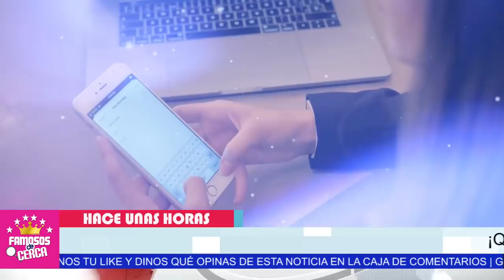⛔ 𝗡𝗢 𝗩𝗔𝗦 𝗔 𝗖𝗥𝗘𝗘𝗥... Quien es La Guapa Novia de Jose Ron / 𝗨𝗟𝗧𝗜𝗠𝗔 𝗛𝗢𝗥𝗔 😱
De Ultimo Momento José Ron NOS PRESENTA A SU NUEVA NOVIA.

 BIENVENIDOS!!!
chismes de farandula
escandalos
De primera mano
noticias
famosos mexicanos
mexico
el gordo y la flaca
estados unidos
farandula 2021
entretenimiento
farandula mexicana
chismes de famosos 2021
ventaneando
famosos
un nuevo dia
espectaculo
Hoy

¿Quién es novia de Ron?
¿Cuántas novias ha tenido José Ron?
¿Dónde nació el actor José Ron?
¿Cuántos años tiene el actor José Ron?